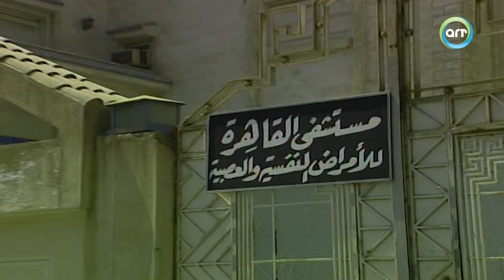المسلسل المصري النادر أسوار الظلم" | الحلقة 13 الثالثة عشر كاملة HD | احمد راتب - ماجدة زكي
قصة مسلسل "أسوار الظلم"

دراما تشويقية تتناول في جو من الدسائس والمؤامرات قضية الظلم والجشع والنفوس الضعيفة التي تتسبب لأم نفسية ومادية لكثير من الأبرياء دون ذنب اقترفوه والسؤال الأصعب هل يمكن أن يعيش الحب ويترعرع وسط كل هذا الظلم.

طاقم عمل مسلسل "أسوار الظلم"

 أحمد عزمي
 أحمد راتب
 ماجدة زكي
 رامز جلال
 أميرة أنطوان
 عبير الطوخي

ﺇﺧﺮاﺝ:  حسن حافظ
ﺗﺄﻟﻴﻒ:   عنتر جمعه

ــــــــــــــــــــــــــــ

👑 سوف نأخذك في رحلة سينمائية استثنائية يمتزج فيها التراث العربي الغني بالمواهب الفذه !

🎭 انغمس معنا في عوالم الدراما والكوميديا والأعمال الفنية الرائعة التي جعلت السينما العربية والمصرية مشهورة عالميًا،نقدم لك تشكيلة متنوعة تضم الكلاسيكيات الزمنية وأحدث الإصدارات.